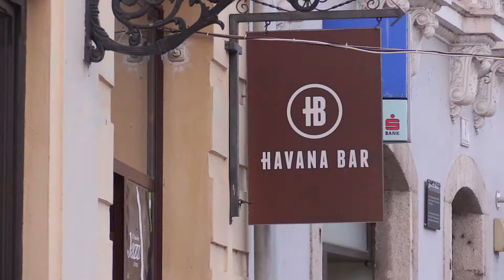14. SAMOBOR JAZZ FESTIVAL 2018. - Soul Shadows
14. SAMOBOR JAZZ FESTIVAL 2018.
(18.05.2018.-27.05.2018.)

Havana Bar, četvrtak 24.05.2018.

Soul Shadows